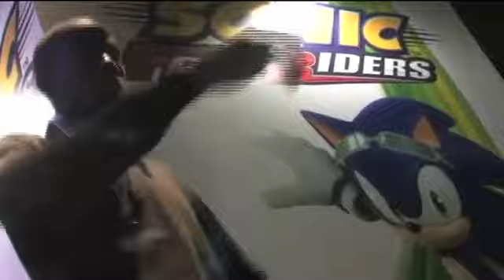PGW 2010: Sonic Free Riders - Jeux-Video Preview (Xbox 360/Kinect)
Sonic Free Riders Preview from Jeuxvideo.com

Jeuxvideo upload Today a Preview of Sonic Free Riders in Paris Games Week 2010

Sonic is back but this time it returns to Xbox 360 now is speeding in the Kinect
be Free and Join Sonic and his Friends to once agian race to the World Grand Prix!

for more Sonic Free Riders Information go Here:
Sonic City - Sonic Free Riders